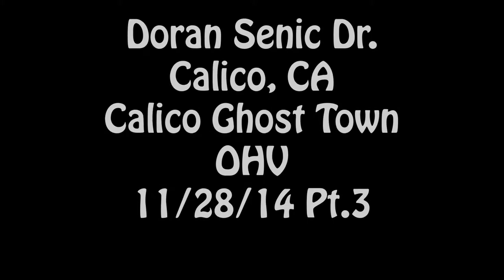Doran Scenic Dr Calico OHV trail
Get a bit more technical with each of us connecting winches just in case for safety and slippage.